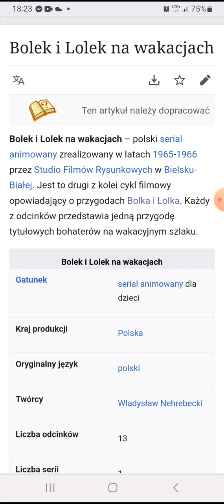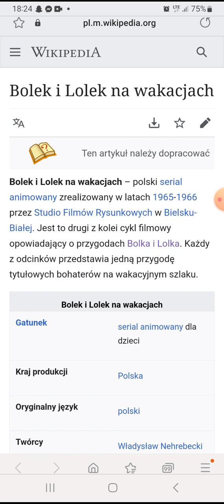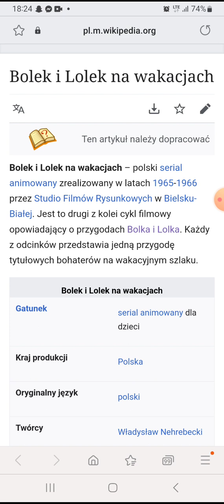Moja opinia seriali animowanych z Polski Bolek i Lolek na wakacjach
Oto mój kolejny odcinek mojej serii na moim kanale.